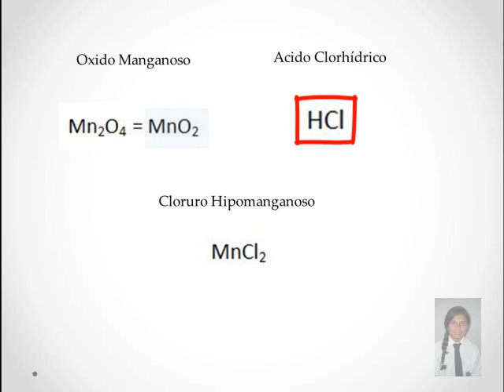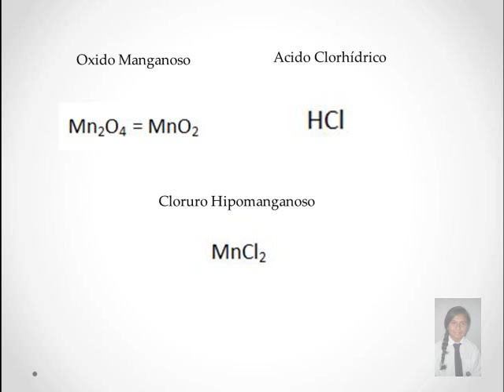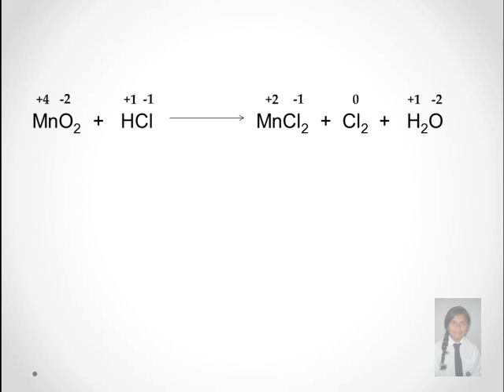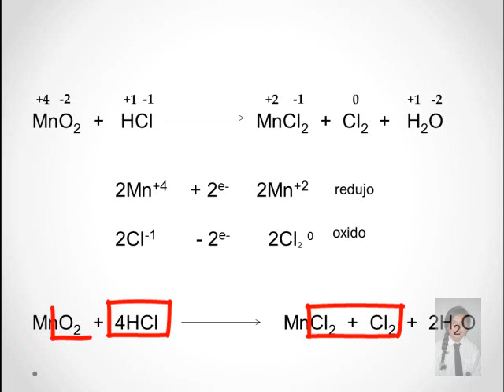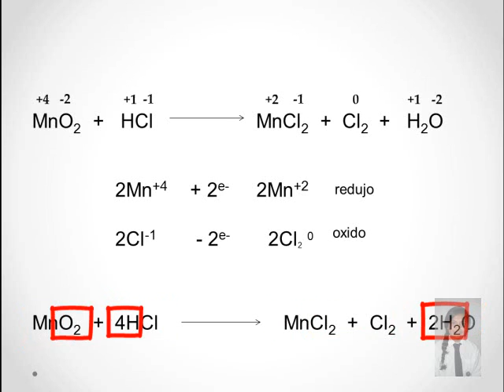LILIAN LUNA 10 1